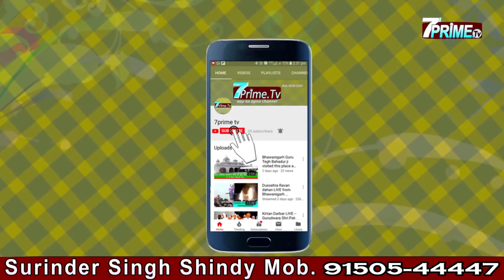|| nanhe kalakar || Prachi sharma patiala age11...